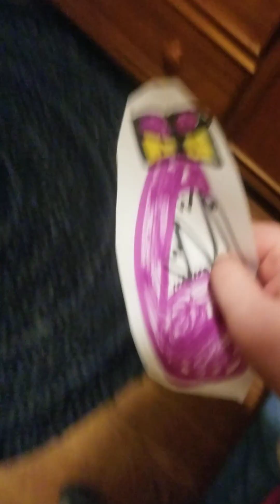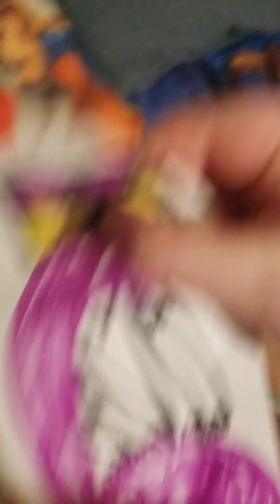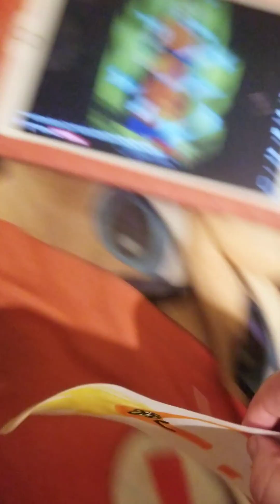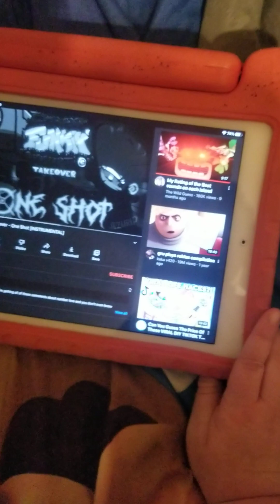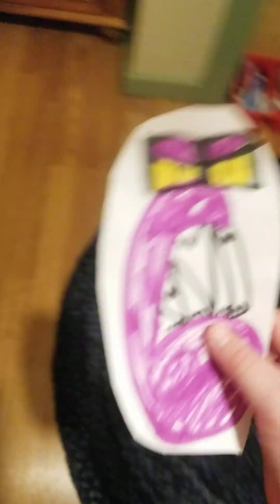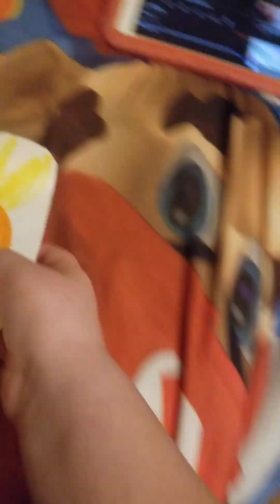Number lore | 25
Thank you for @Raretrox906  for Voicing 25